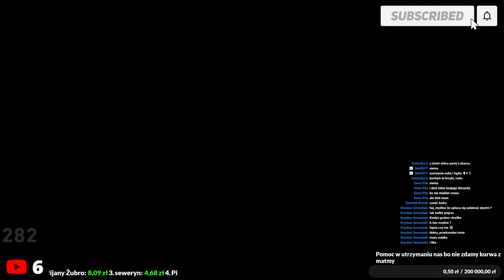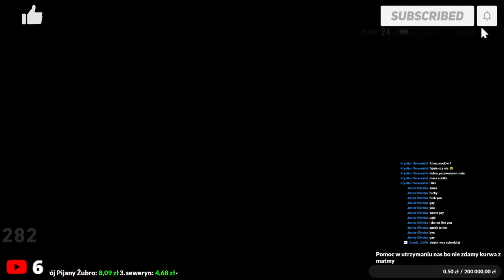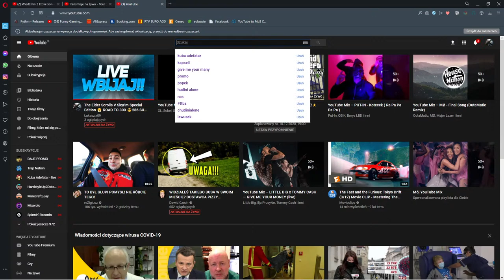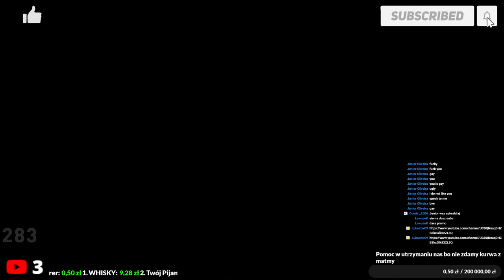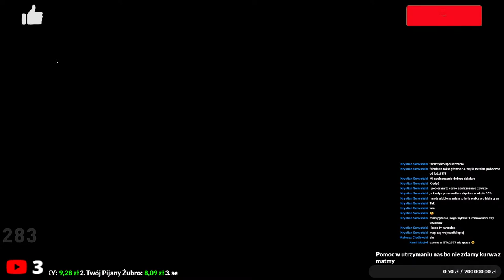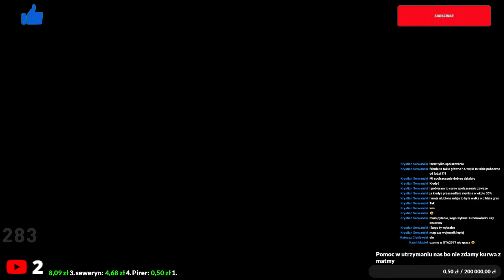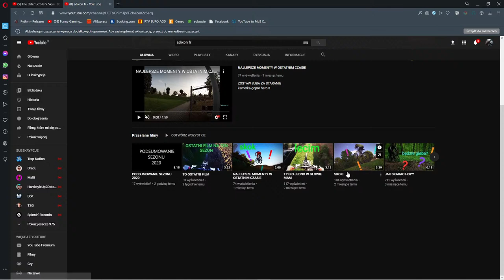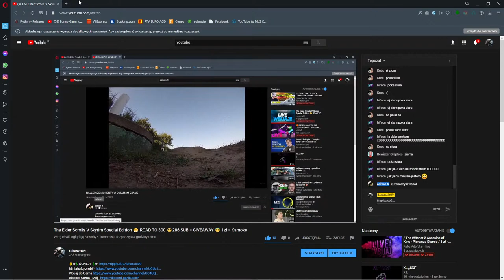The Elder Scrolls V Skyrim Special Edition 😤 ROAD TO 300 😎286 SUB = GIVEAWAY 😇 1zł = Karaoke